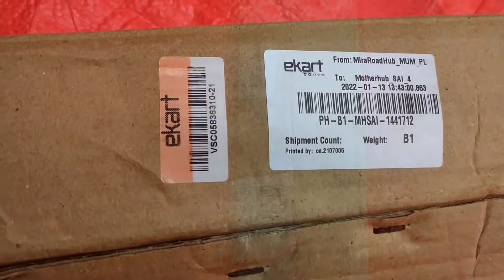Bathroom Towel Rod Unboxing | Flipkart Supermart Product